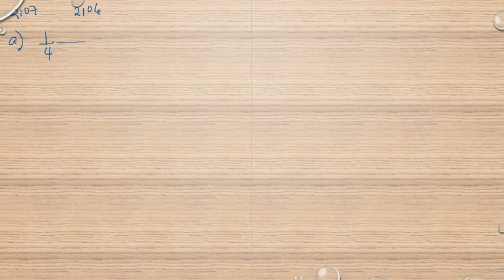Matematik 5000 Ma 1a röd Kapitel 2 Procent Beräkning av andelen i procentform 2107